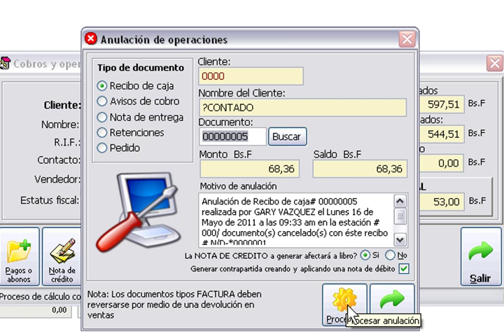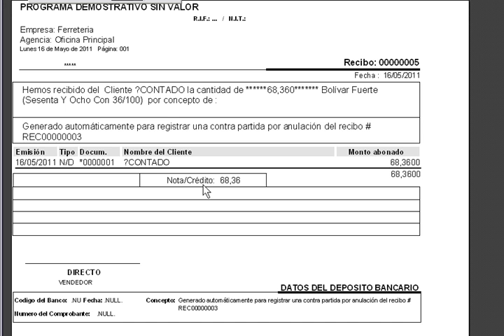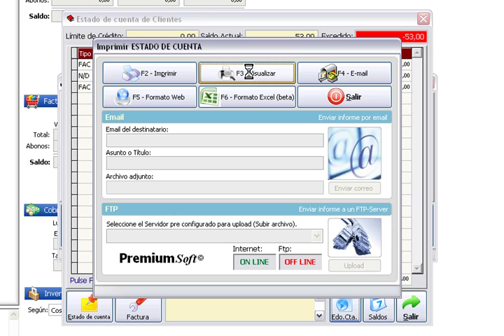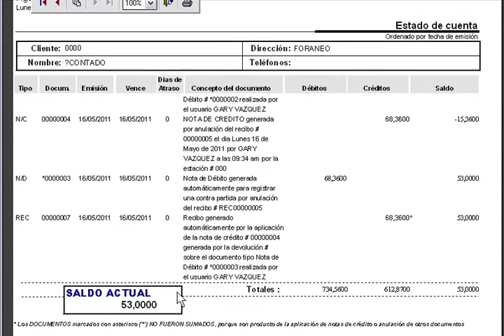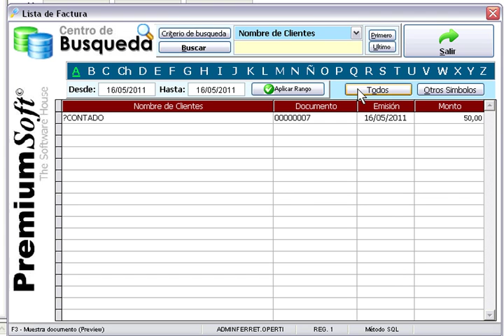Cuentas por cobrar parte 2